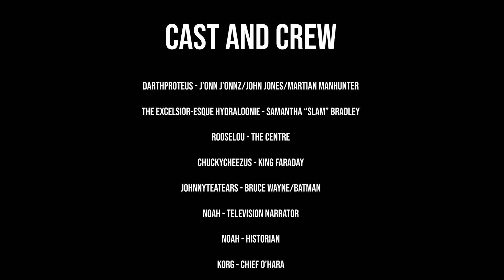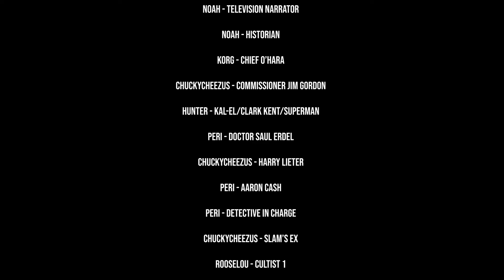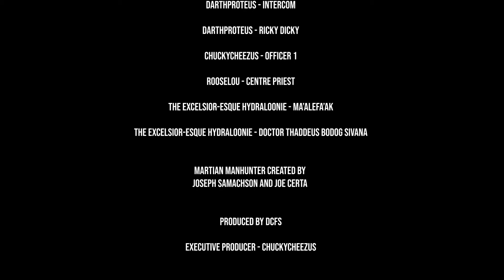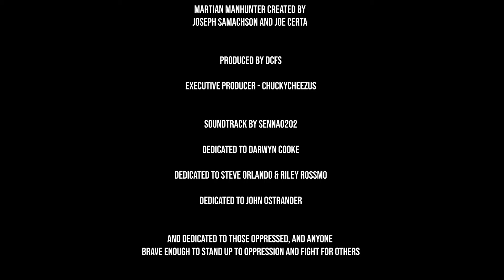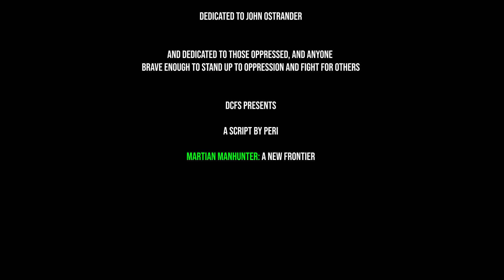Martian Manhunter: A New Frontier Credits (Script)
And so wraps Martian Manhunter: A New Frontier! As always, thank you to everyone who participated in and/or watched this script, and also a mighty farewell to peri who is retiring from FS. Their commitment and talent from projects such as this, Howard the Duck, and roles such as Mister Miracle and April O'Neil, show no bounds, and we wish them the best of luck in whatever the future holds.